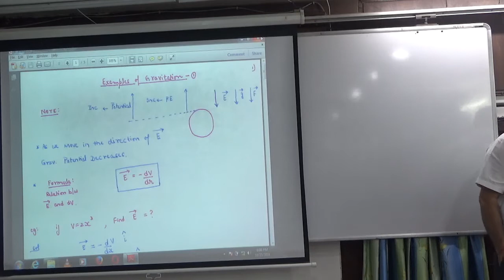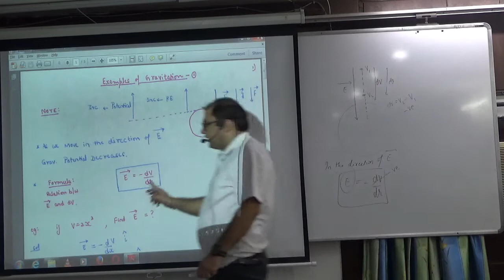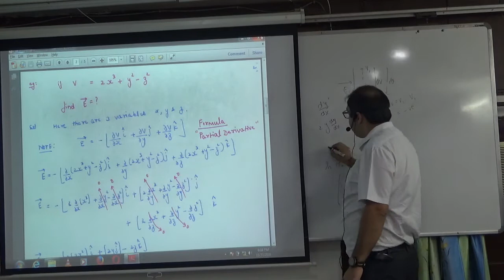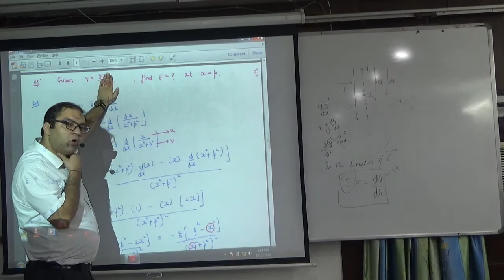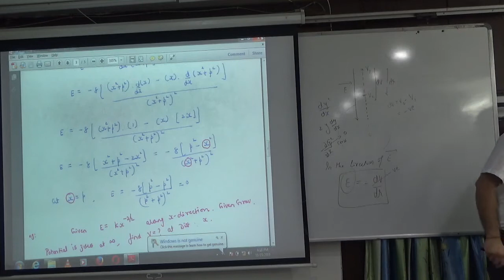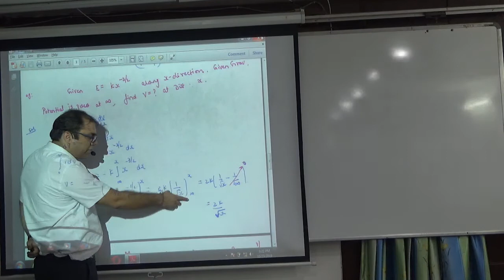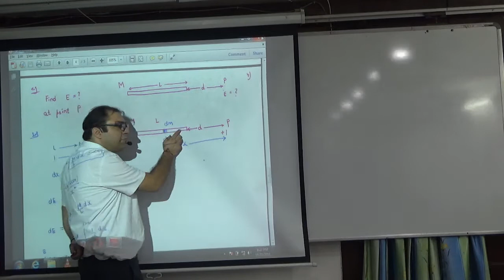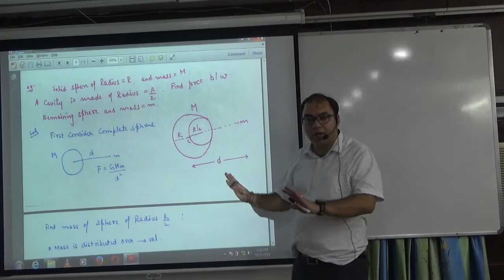Gravitation Field,Potential examples